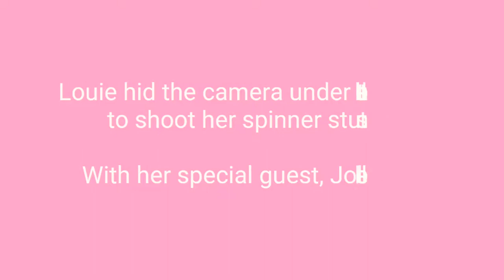The Making of Louie and Lauren Adventures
Louie and Lauren are not allowed to use their gadgets during summer vacation because of Momo scare. Until Mommy found out this video of Louie explaining the how to's of her spinner. On the other hand, Jojo Siwa is a great help to survive Lauren's tantrums.